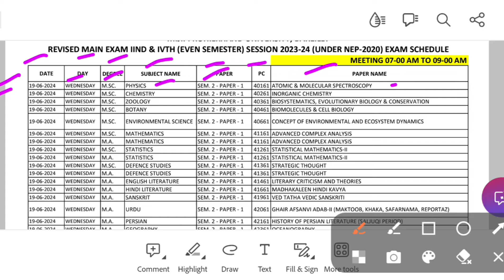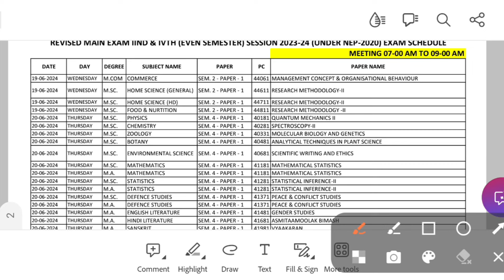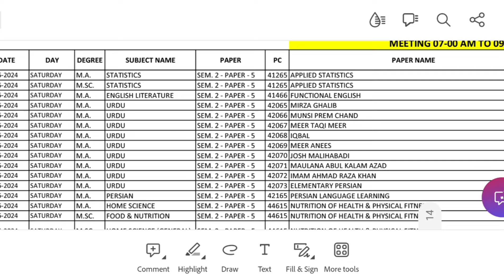PG Even semester exam date | ma exam date 2024 | msc exam date 2024 | Ma 2nd sem exam date 2024